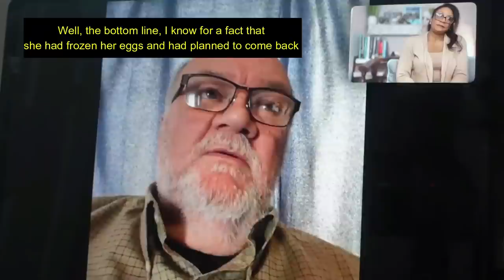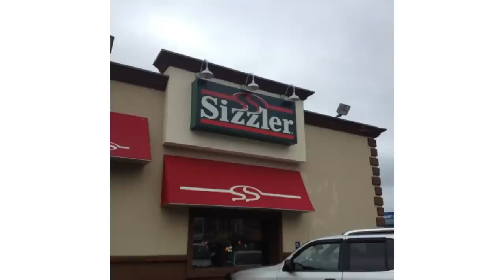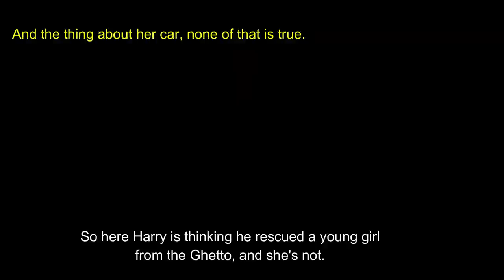Part 2:Thomas Markle in Conversation with PDina: PART 2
In this vlog, I discuss the latest information around Thomas Markle's journey to trying to understand why his daughter, Meghan Markle no longer speaks with him, his opinion on the royals and sets the record straight about a few stories that have been in the news.

I will do my best to respond to ALL comments. Mean and malicious commenters will be BLOCKED and REMOVED from my channel.

My Members Page: Become a PDina member and see my life as an actress and an Expat.

EXPATTY Podcast: Listen to my Podcast on iTunes or Podbean called Expatty: I talk about life as an expat and what it’s like to live in a foreign country

Please follow all of YouTube's Community Guidelines.

Email Me: (If you email and I don’t respond right away, it could be that your email didn’t ask a question that needed a response, or I may have overlooked it. Please send another email if I don’t respond to your inquiry within three weeks. Sorry for the inconvenience but I receive a lot of emails and sometimes I can’t respond to them in a timely manner but I will do my best.)